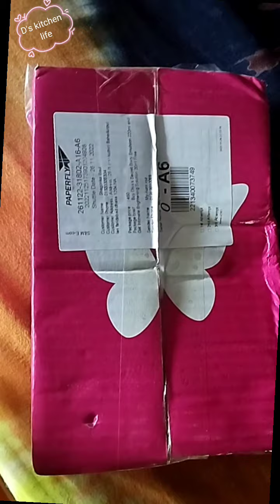রিসাইকেল করে কি বানালাম?সাথে পার্সেলে কি ছিলো?recyle